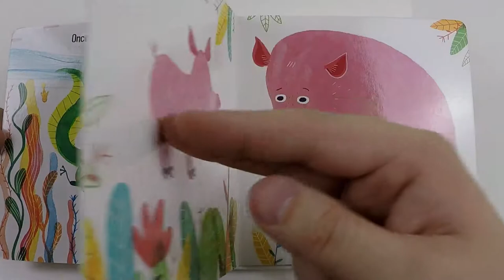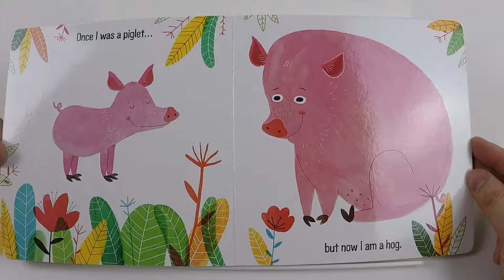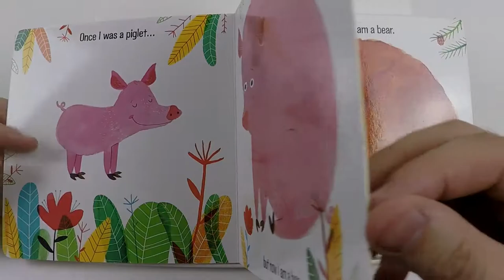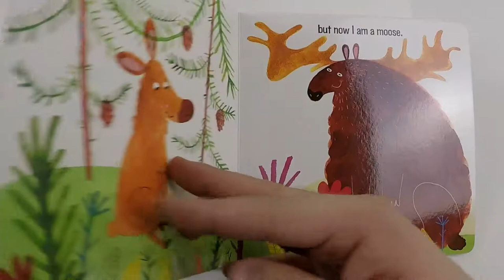Polar Bear Story Time - Once I Was a Pollywog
Once I Was a Pollywog - by Douglas Florian